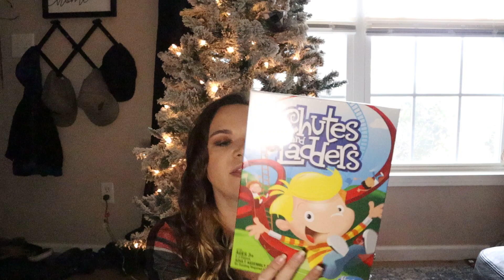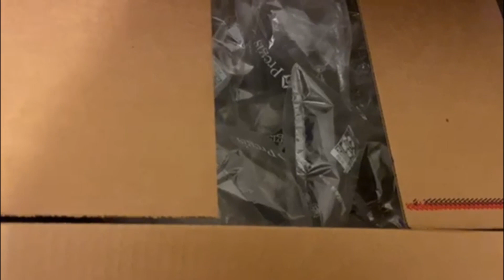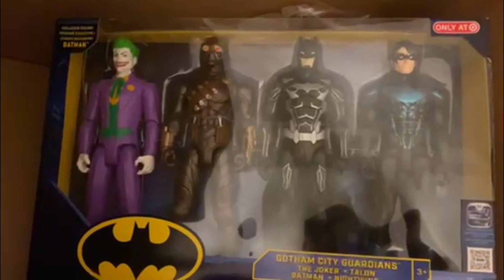What I Got My Kid For Christmas 2021! 🎄 || Kids Gift Guide || Andrea Shaenanigans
Hi friends! Today I’m sharing with you what I got my kid for Christmas! I’ll try an link everything down below in case you wanted to grab it for your kid too! 🥰🥰🥰

Gift Ideas!
RC BATMOBILE

PLAYDOH DENTIST SET: Play-Doh Drill 'n Fill Dentist, Includes 8 Cans of Compound, 16 Ounces Play-Doh

BATMAN FIGURINES

BIG BROTHER BOOK

LITTLE BLUE TRUCK BOOK

HI HO CHERRY-O

CHUTES AND LADDERS

SPIDER-MAN BIKE

✨If you are new, Hi I’m Andrea! I’m a mamma and wife, I make lifestyle, food and motherhood videos w a dash of comedy!

SPOTIFY: Inhuman: A True Crime Podcast